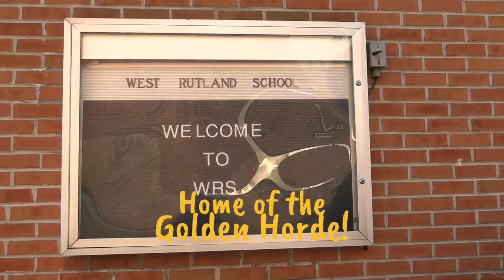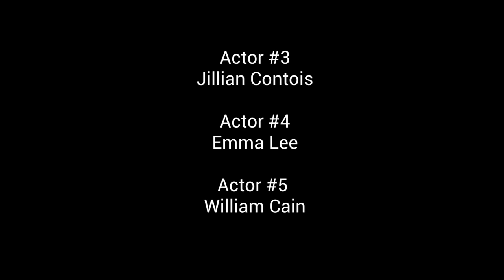West Rutland School DON'T QUIT Submission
7th and 8th grader submission for Jake Steinfeld's DON'T QUIT $100,000 fitness center contest!